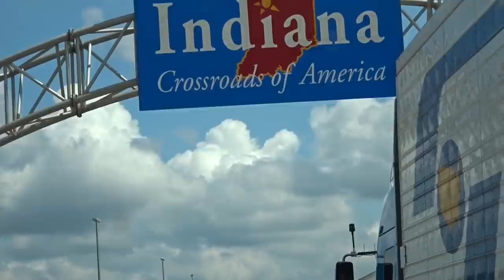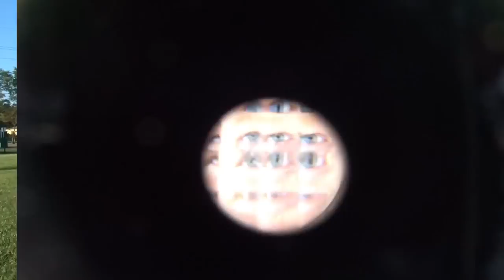Missy's Nifty Fifty 🎂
Matt's sister, Missy is turning fifty and the family travels to Indiana to celebrate only to have the worst hotel experience ever.